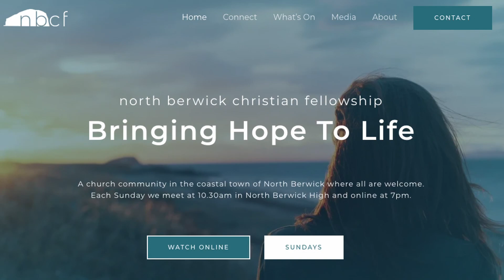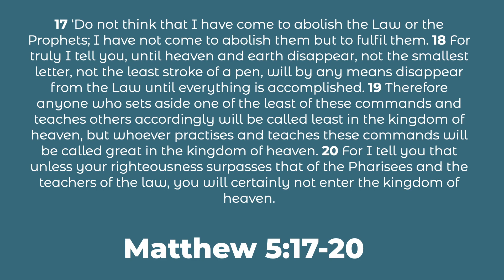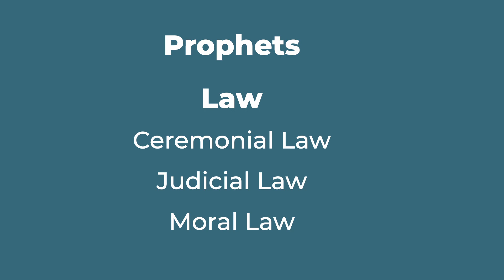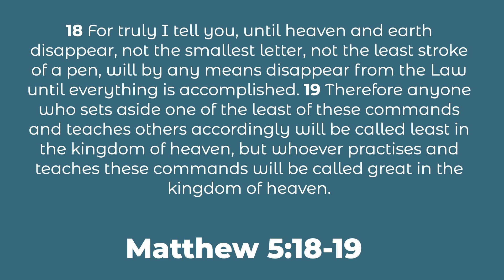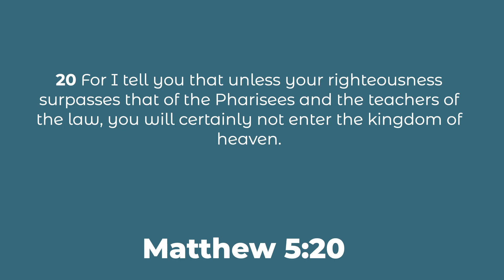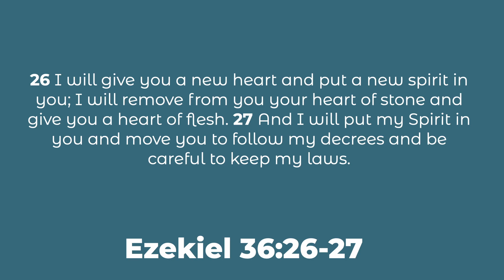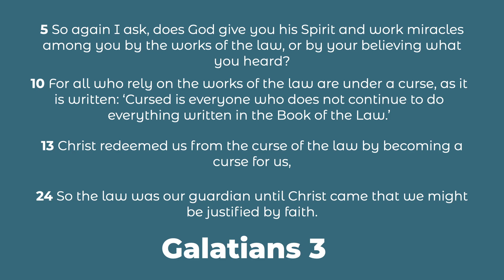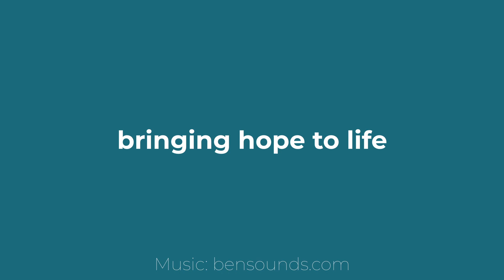The Good Life - Matthew 5:17-20 - Neil Thompson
Join our weekly service for those at home. This week Neil Thompson continues our new series on the sermon on the mount titled "The Good Life".